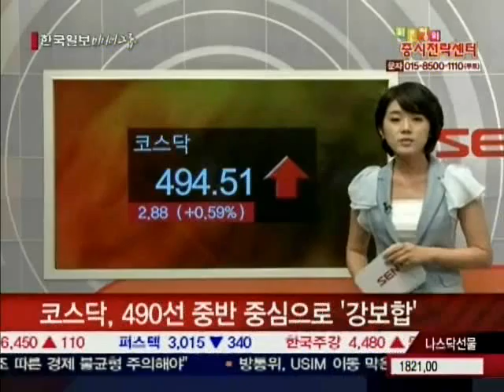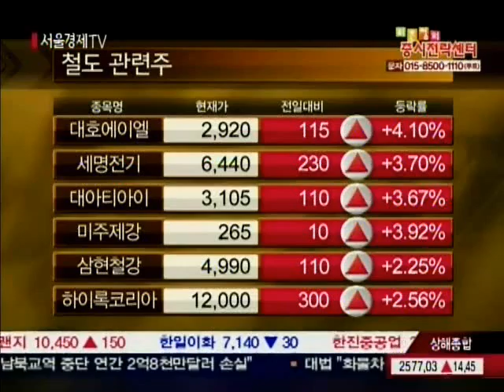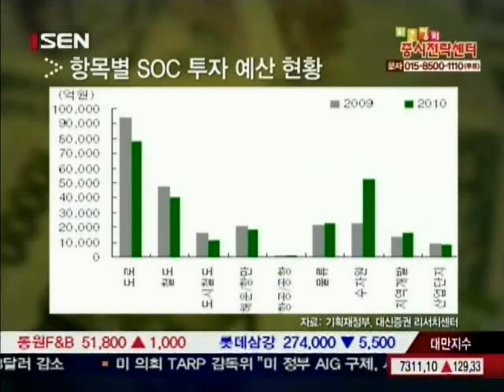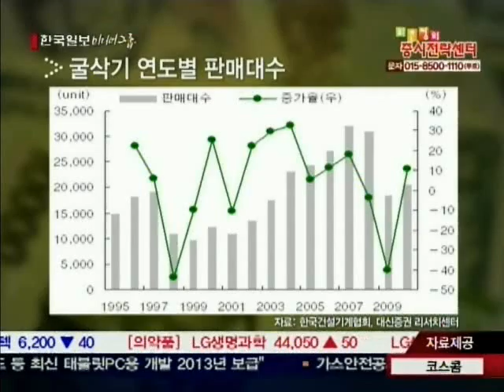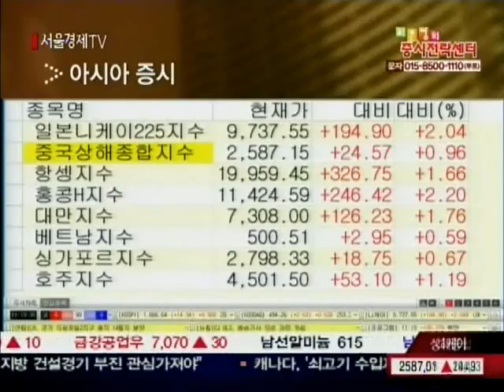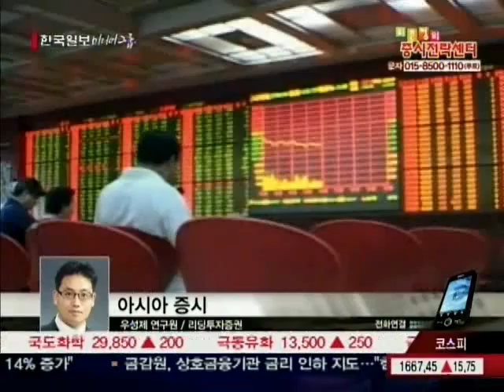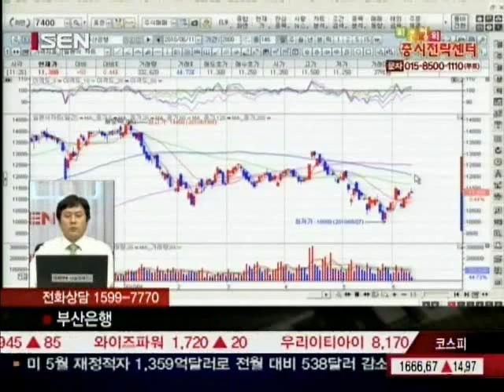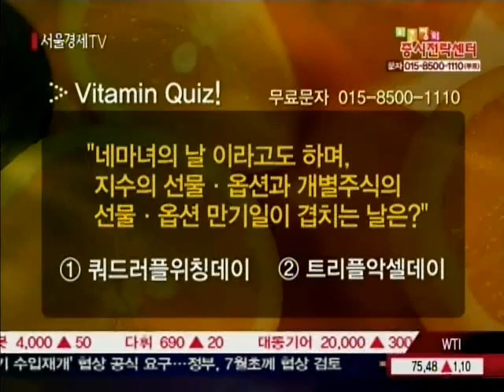20100611_최은정의 증시센터_1_62회